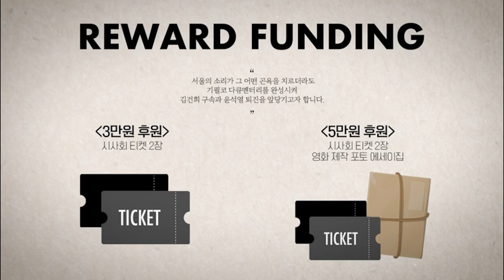화마 덮친 구룡마을, 불 지른 자는 누구?